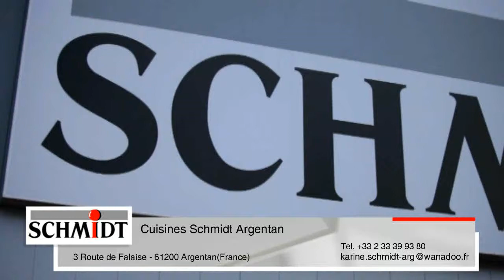Magasins de rangement dressings placards sur mesure Argentan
Cuisines Schmidt Argentan
Route de Falaise 3
61200 Argentan (FR)

Venez découvrir tous nos modèles de cuisines, rangements et salles de bains sur mesure.
A très bientôt&#8232;Votre équipe SCHMIDT

Placards sur mesure Sees
Dressings sur mesure Saint Georges des Groseil
Magasins de placards Ranes
Dressings aménagés Putanges Pont Ecrepin
Magasins de rangement La Ferte Mace

Argentan, Briouze, Ecouche, Flers, La Ferrière aux Etangs.